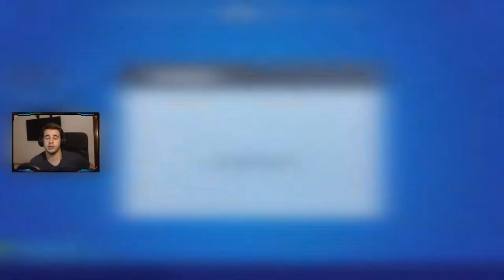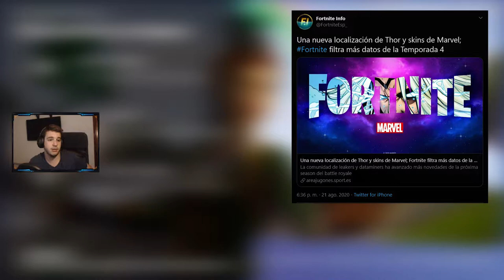TEMPORADA 4 FORTNITE X MARVEL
- SIGUEME!